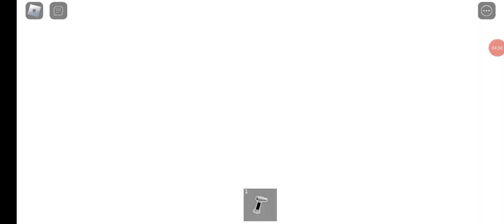Escaping Lab New Bigger custence piggy build mode